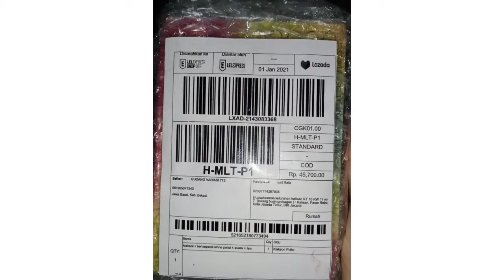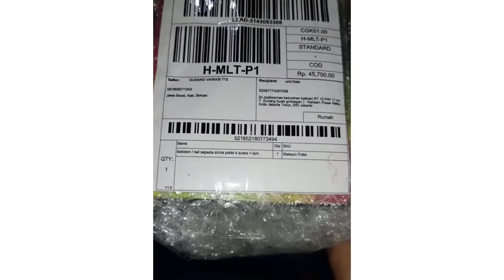unboxing bel sepeda sirine polisi 4 suara || police car light trumpet || klakson polisi